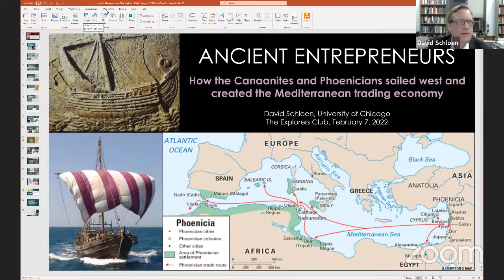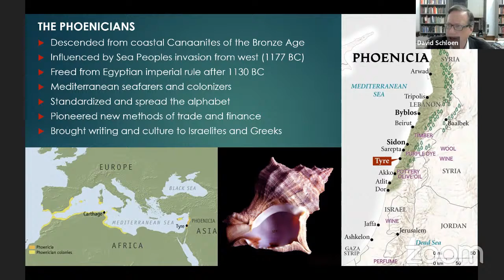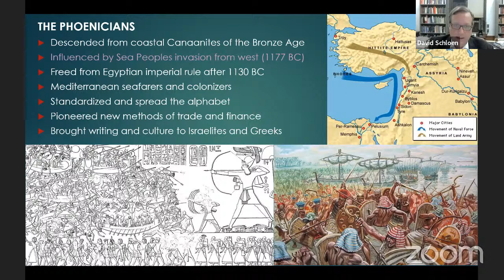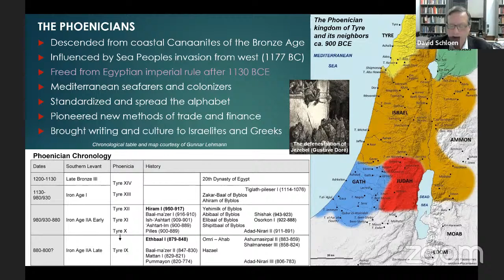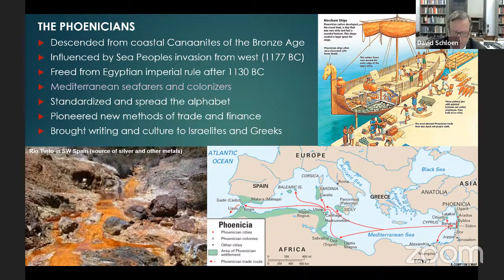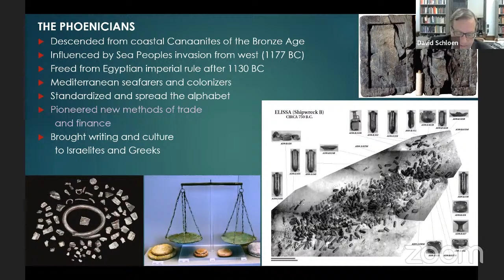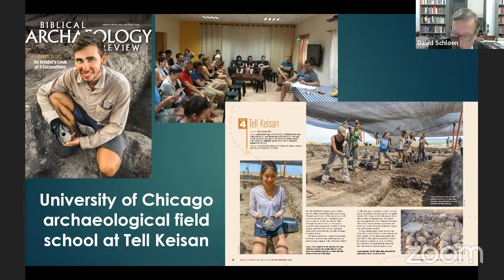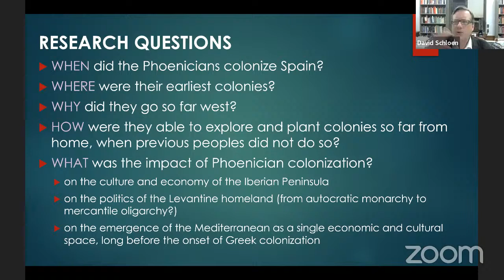Ancient Entrepreneurs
"How the Canaanites and Phoenicians Sailed West and Created the Mediterranean Trading Economy"

Beginning around 1500 B.C., if not earlier, Bronze Age Canaanites from the eastern shore of the Mediterranean sailed west, pioneering sea routes from Egypt to Greece and creating an international exchange system. By 900 B.C. they were sailing as far west as Spain and Portugal, spreading the method of alphabetic writing we use to this day and inventing new techniques of trade and finance that stimulated a new kind of market-based exchange. They settled in Sicily, Spain, and North Africa, linking east and west while planting the seeds of the great empire of Carthage, which fought Rome for control of the Mediterranean — and lost. Rome utterly destroyed Carthage in 146 B.C. and tried to erase its memory, but archaeology has revealed the amazing exploits of the Phoenicians and their Canaanite ancestors, the “makers of the Mediterranean.”

In this lecture, Professor David Schloen of the University of Chicago will use archaeological finds to illustrate the long history of the Canaanites and their Phoenician descendants from the Bronze Age to the Roman era, explaining their role in making the ancient Mediterranean a single economic and cultural space. In ancient times, they were famous as sophisticated, literate merchants and purveyors of luxuries, traveling far and wide and teaching their backward customers — the Hebrews, Greeks, and many others — how to read and write. Sadly, their own literature has been lost and we know about them only through occasional distorted comments made by their rivals. However, archaeological research on the Phoenicians is progressing rapidly, with exciting new discoveries that help us to know when and where and how they traveled and the extent of their economic and culture impact on world history.

David Schloen is a professor of archaeology at the University of Chicago, where he has taught for 27 years. He has directed excavations at several major sites in Israel and southern Turkey dating to the Bronze and Iron Ages, and in 2022 he plans to start digging with Spanish colleagues at an early Phoenician colony site on the south coast of Spain near Málaga — following the Phoenicians from their eastern homeland in the Levant to their lands in the west. He has a strong interest in the development of the ancient economy and the transition from a politically controlled trade in luxuries in the Bronze Age, conducted by royal trading agents from palace to palace, toward a freer market exchange in the Iron Age, facilitated by coined money and the growth of a mercantile economy.